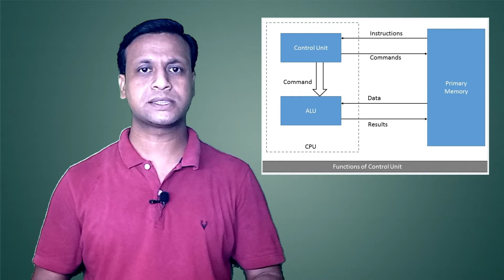Processing Device - Computer Fundamentals | Tutor Era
Computer ki knowledge important hi nahi mandatory hai, chahe aap students ho ya koi entrepreneur, business owners, horse wife, etc. koi bhi ho. Aaj ki date me without computer knowledge aap bohut limited ho, agar aap ko apni alag pahcahn banani hai to iss technology era me piche rah jayenge. Aaj ki lagbhag har job aur future ki jobs ke liye computer knowledge ki jarurat hoti hai. Aapko Tutor Era me computer ki har jaruri tutorials millegi.

Aaj ki class ki topic hai.
Processing Devices

Join us for Free Online Computer Course. Here you can learn Basic Computer Course in Hindi, Computer Tricks and Techniques and lots more.

and Don't miss anything with us!

Keep Supporting us, So we can Continue to provide more content !!